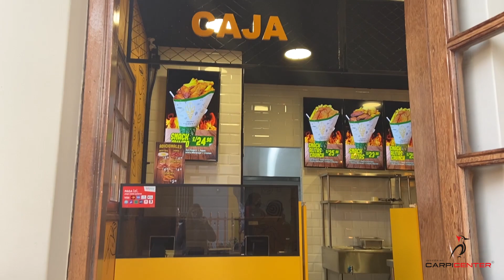CARPICENTER: Muebles a medida para Restaurante, Patios de Comida y más.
☑️ Productos a medida.
☑️ Asesoría personalizada.
☑️ Instalación y movilidad incluida.